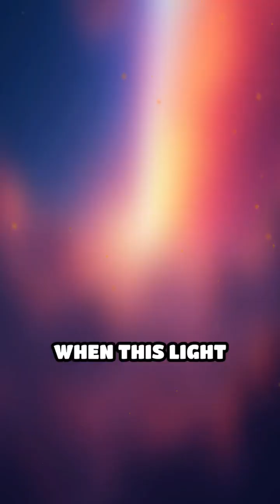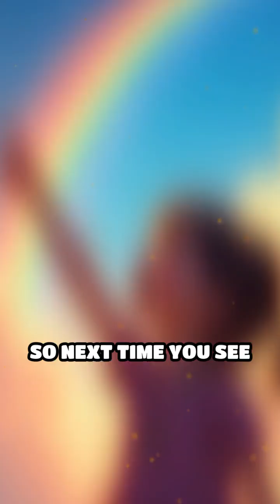ELI5: How Does a Rainbow Form?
Ever wondered why rainbows appear after rain? Discover how light creates these stunning arcs!